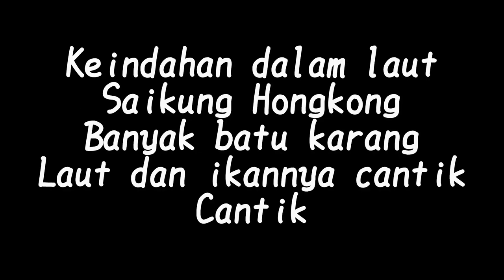laut / pemandangan dalam laut sharp island saikung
snorkeling melihat pemandangan dalam laut di sharp island saikung